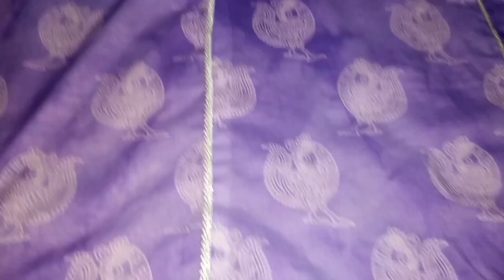stylish frock design😍how to stitch fancy kids frock#new youtube earn online money 50k to 70k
latest and stylish kids frock ready with lasses its looking very stunning you like this frock prepear for you girls you also make mother daughter and sisters collection i hope that you like thos thanks for your support#new